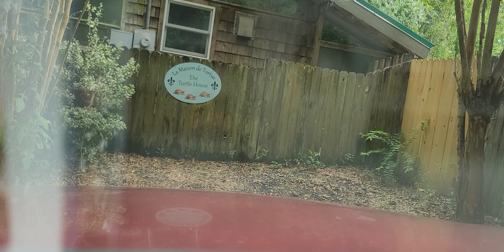07.13.23 just a guy talking about how he was going to buy gold or silver or something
***  YouTube severely alters the quality of videos with its *auto* play feature.  If you click the setting button on the top right of your corner in your screen (the little gear image), you can change it to higher quality images.  Please do this!  The video will look far better.  :)  ***  You will have to do this with each video to get the best quality.  Thank you in advance!  ***

This is an upbeat driving video coasting through Baltimore City, Maryland.  Cruise down North Avenue and see the nightlife.  It's a beautiful city with lots of history and lots of unique people.  Judgments are often harsh for big cities, but this one has stolen my heart!  Just an original Trailblazer following a Jeep with a picture of her dog, dog mom, and Jeep wave sticker.  Spread some peace and tranquility with me.

As I have time, I'll update the descriptions.

I'm not sure if anyone reads them, as I'm social media dumb.  I'm trying to figure out how to give you guys content, and I'm flying by the seat of my dress while doing it.  If someone comments that they want a description, I'll oblige when I see it +/- if some of my Previewers add their notes, I'll leave them here for.  Have a fantabulous day!  :)

Journey through with me listening to different types of music.  Listen to the great hits on the radio.  Watch the fascinating roads, signs, people, animals, and all the sights that when you’re driving yourself, you don’t get to enjoy.  Unique and spectacular architecture is everywhere.  Beautiful sights are all over.  Look at my Driving Videos Playlist for more driving videos.

This video is perfect for an office, waiting room, entertaining space, or an area to ease anxiety or depression.  Its calming, peaceful, exciting, enjoyable, mentality stimulating, hypnotic, and creates an ambiance to get away from your day-to-day life.  Reduce your stress load, stop your burnout.  Calm yourself, stimulate your senses and self.  Take a load off.  Enjoy your day.  Be able to stop worrying about all the things on your busy mind.
YouTube compresses videos and severely alters the final viewing pleasure that you would be experiencing with the original video.  If you would like to change this, please go to your settings and change to a higher quality video.  If you do not know how, ask and I’ll help!

Unplug, unwind, and just ride with me.  I can take you to all the places you don’t have the time to see.  I’ll be your personal driver.  Every once in a while, I may talk about something random or I’ll just let you sit and enjoy the ride.  Let the girl drive for a bit!  Kick your feet up and relax.  You don’t have to worry about what’s for dinner, what’s going on at work, or any of those things that spiral in your mind.  I’ll take care of it.  We can just drive, look at the views, listen to your favorite country, jazz, Christian, rap, rock, oldies, or classical music.  Its American Gumbo.  We don’t have to listen to everyone talking and trying to sell things, whether its politics or the news, we are just here to enjoy the ride and listen to the music!

This is also a great autism video for ASD intrigued with driving.  It could also help you acclimate to PTSD from a bad driving experience.  Desensitize from the fear you have of the roadway or excite your sense of adventure!